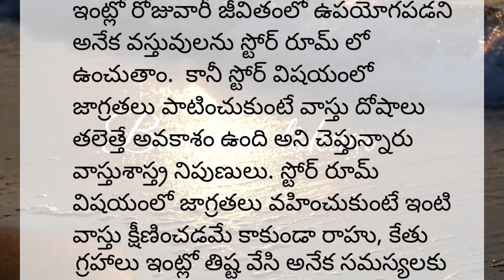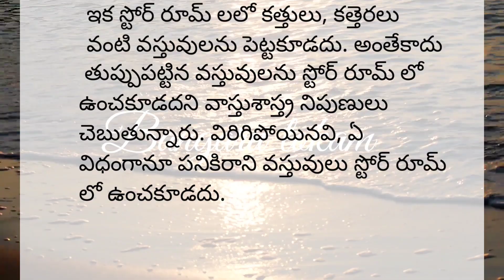ధర్మసందేహాలు //నిత్య సత్యాలు// తాళపత్ర సత్యాలు// darma sandehalu//talpatra facts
# jeevithasatyalu
Telugu facts
life quotes